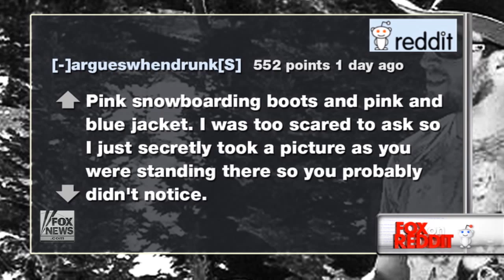Dino skier scores surprising first date via reddit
Fox on Reddit: Fate brings together two redditors skiing in Utah